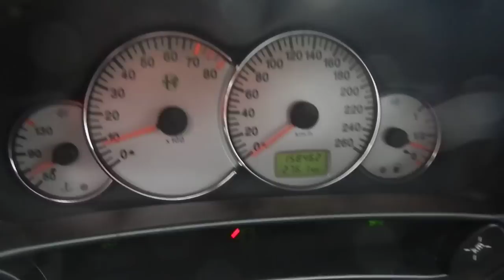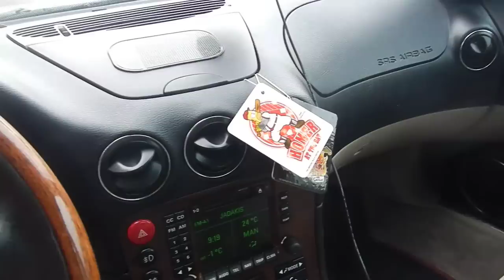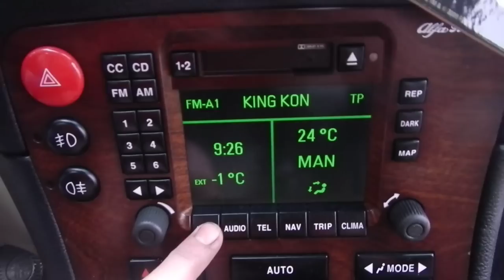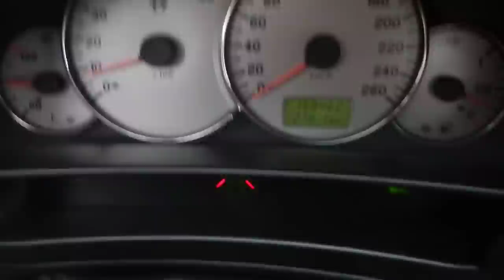Prodej ALFA ROMEO 166 3.0 V6 166KW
Prodám ALFU ROMEO 166 v perfektním stavu, zachovalou, udržovanou, po nekuřákovi a plně funkční. Jsem druhý majitel, auto jsem si nechal dovézt z Rakouska Auto je krátce po rozvodech, minulý měsíc je měněna komplet spojka, doplněná klimatizace a zrovna dopředu zrepasovaný startér. Minulý rok, nový termostat, ložiska a uhlíky v alternátoru, svíčky, olej v převodovce. Před dvěma lety nové vrchní ramena, zadní tlumiče a silentblok motoru. K autu jsou zimní originál ráfky s dobrýma zimníma pneu. Letní lité kola 17´´ s novými letními pneu Nokian vpředu a vzadu Dunlop sportmax.. K autu jsou 4 klíčky, kód k rádiu, uživatelská příručka, rezerva lité kolo, originál nářadí s příslušenstvím a doživotní garance původu vozu od dovozce. Vůz je opravdu opečováván, podvozek bez vůlí, bez závad, bez koroze nic neteče, neřinčí. Důvod prodeje: Potřebuji dodávku k podnikání. Možná výměna za Iveco daily nebo Mercedes sprinter, jen maxi s mým doplatkem. Volat 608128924 na sms nereaguji Nashledanou